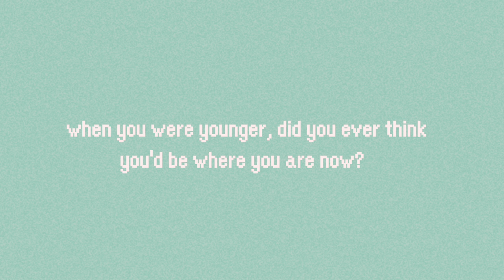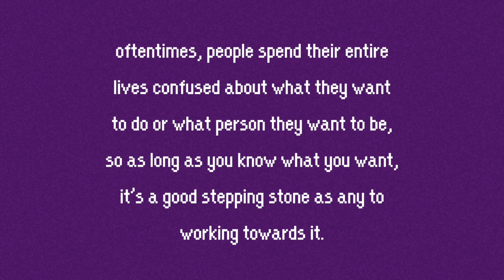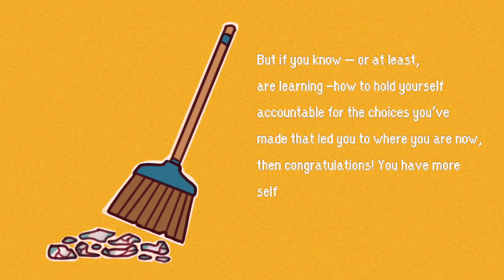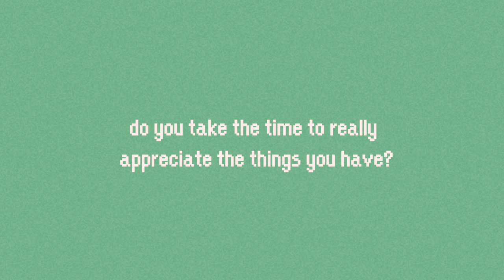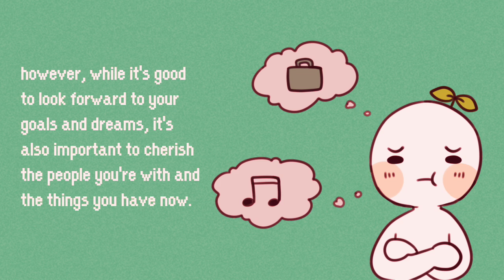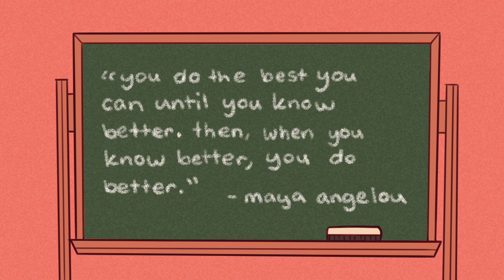8 Signs You're Doing Better Than You Think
Do you often feel bad and get frustrated with yourself for failing to reach your own (sometimes unrealistically) high expectations? Do you constantly compare yourself to those around you? Do you feel like you're falling behind, or because you haven’t yet come to terms with your own past failures? Here are a few signs to reassure you that you are doing much better than you may be giving yourself credit for.

Want more motivational content? We made a video on the signs good things are coming your way

Writer: Chloe Avenasa
Script Editor: Isadora Ho
Script Manager: Kelly Soong
VO: Amanda Silvera
Animator: Hannah Rolden
YouTube Manager: Cindy Cheong

Reference:
Scruton, R. (2010). The uses of pessimism: And the danger of false hope. Oxford University Press.